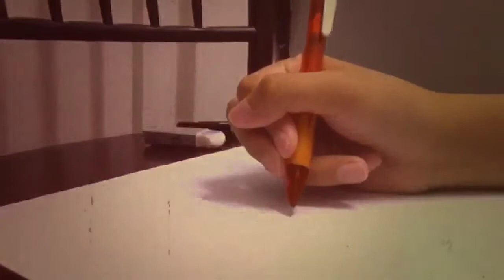Epic Skull Figure.( skull piranha)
Hi there~
I'm not a professional artist
Art is just a passion of mine :D